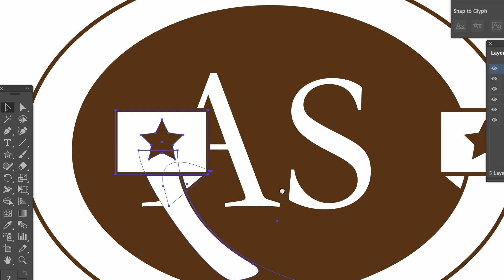My Antique Savvy logo design process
Social Media Links:
Logoworks: